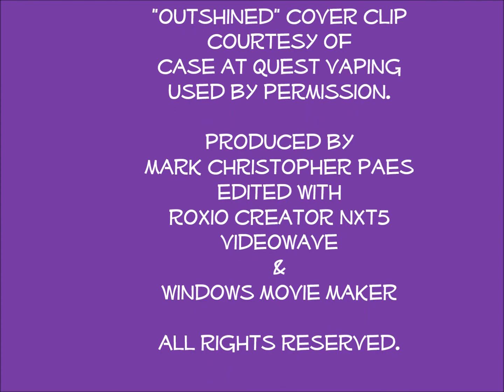Madonna Photo Shoot -- STAY HUNGRY by Twisted Sister Edit